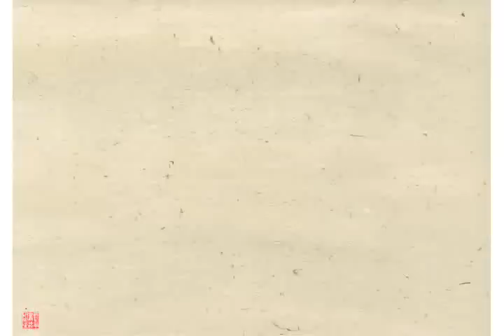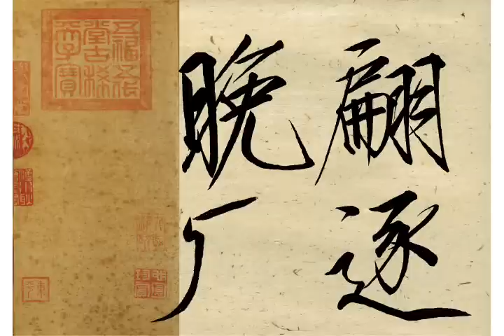宋 徽宗詩帖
張炳煌教授提供